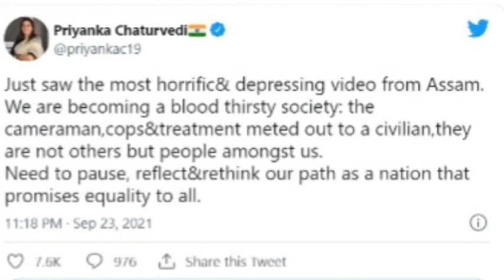What Happening assam right now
In This video we explain about the Attack to the minorities in Assam.